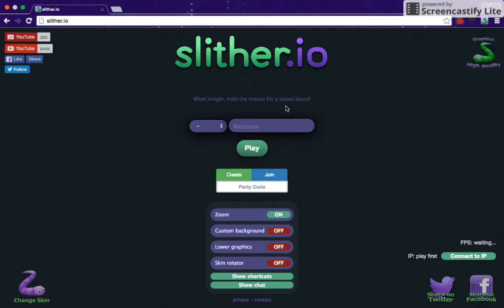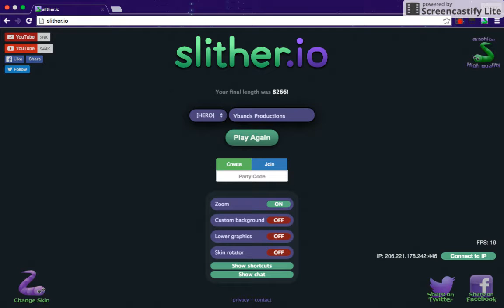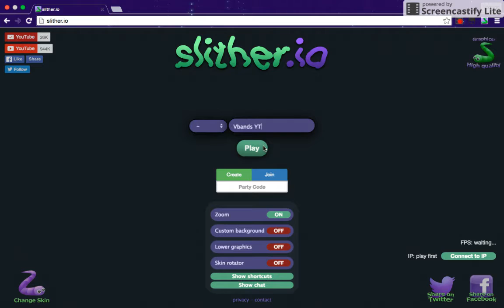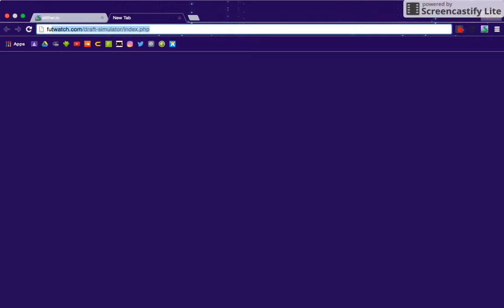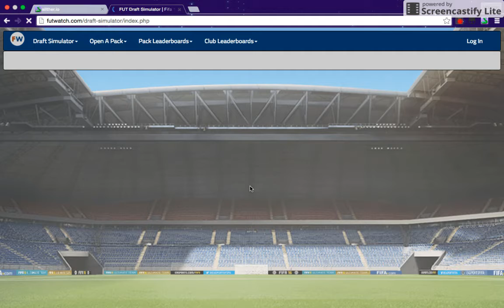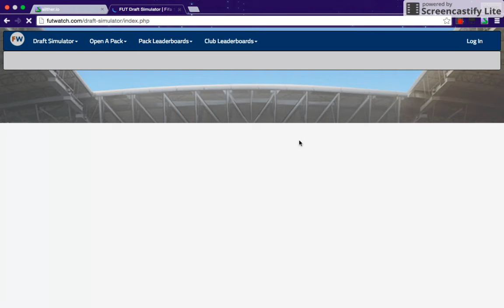Slither.io Contest/Fut Drafts!!!